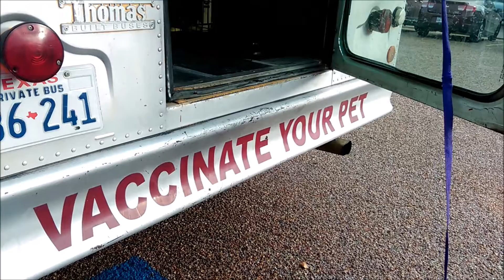Texas author Anna Kantor: Book launch & pet rescue and adoption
Anna Kantor speaking with me at the launch party of her new book "The Kanterbury Tales", which features canines as central characters in a lovable twist and homage to Geoffrey Chaucer's 24 story literary classic, "The Canterbury Tales". Ms. Kantor partnered with Limestone County Animal Rescue for her book launch to both benefit the organization as well as to promote further awareness specific to animal rescue and pet adoption.